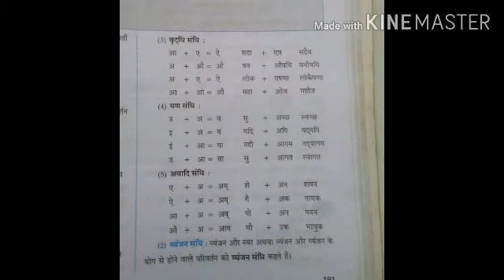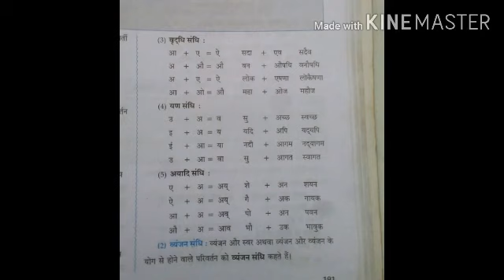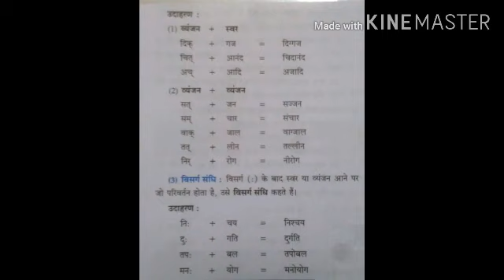HERA ENGLISH SCHOOL STD. IX ONLINE CLASS (HINDI)